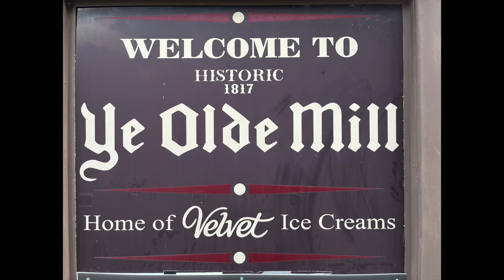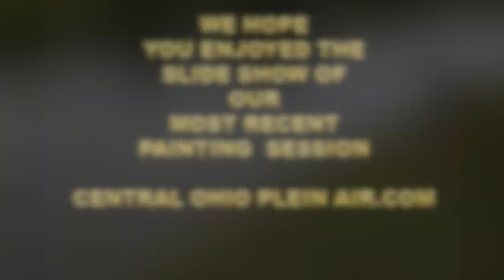COPA at Velvet Ice Cream in Utica 2022